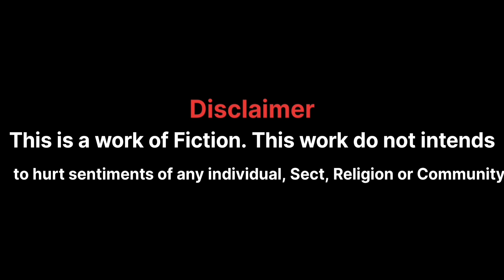AoT X PS -1 : Kodi Reprise × Chola Anthem Ft.